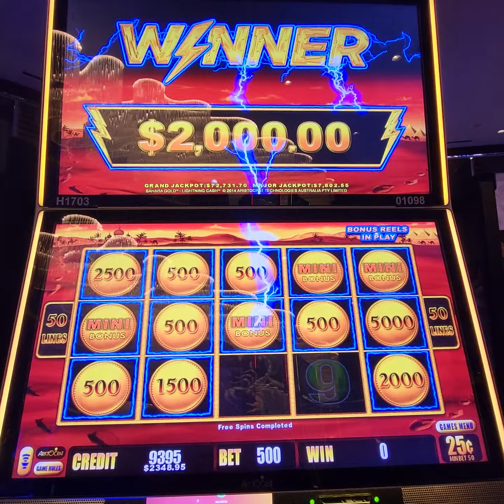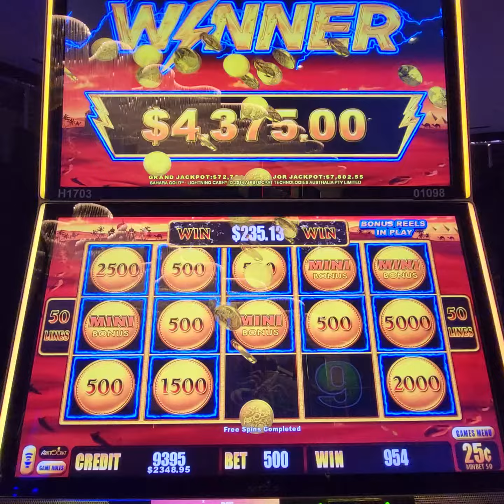$125 BET HUGE WIN LIGHTNING LINK HOLD N SPIN - HARD ROCK ATLANTIC CITY HIGH LIMIT 25cents Denom